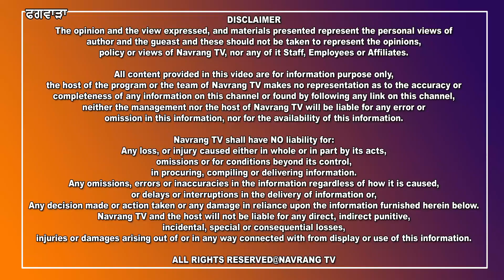ਫਗਵਾੜਾ ਗੁਰਾਇਆ ਜੀ. ਟੀ ਰੋਡ ਚਾਚੋਕੀ ਨੇੜੇ ਸੜਕ ਹਾਦਸਾ, 4 ਨੋਜਵਾਨ ਜ਼ਖਮੀ ...